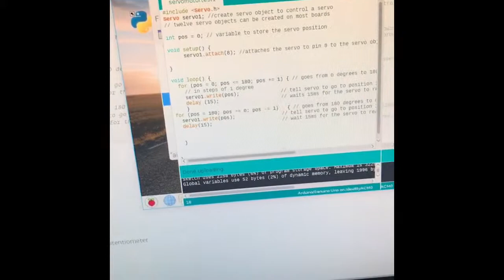Fun with raspberry pi 3 and Arduino smart disco light car robot!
- Fun with raspberry pi 3 and Arduino DIY smart disco light car robot. It's party time the new year 2018!